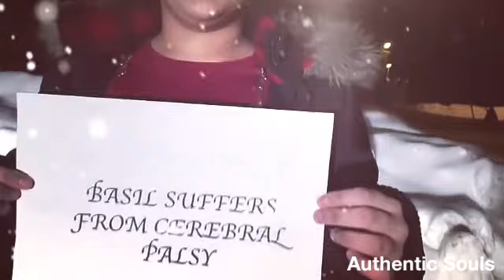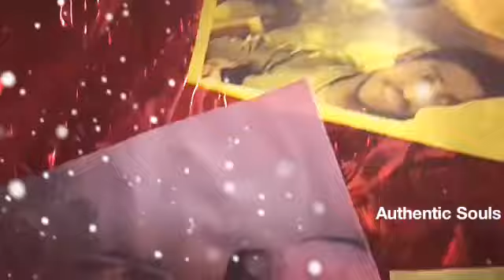Cerebral palsy loves like no other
نحن عائلة سودانية بسيطة تعريفنا للحب بسيط جدا (نحبك باسل)
عيد حب سعيد
We are a simple Sudanese Family our definition of love is so simple ( we love you Basil)
Happy love day